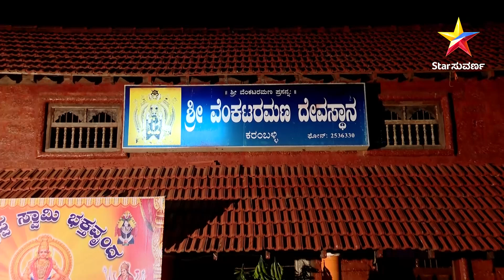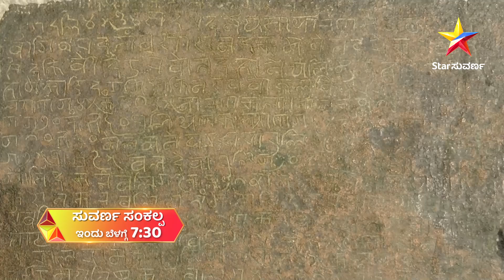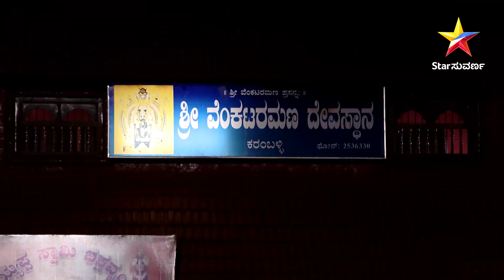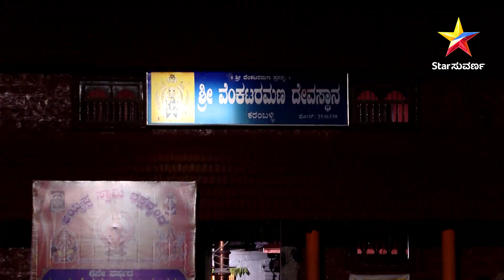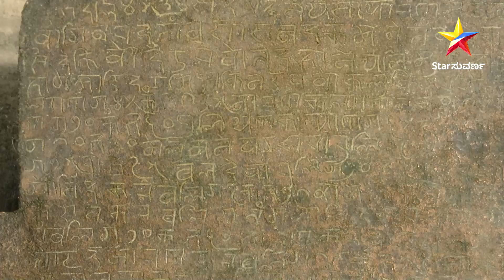Suvarna Sankalpa | Star Suvarna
ಉಡುಪಿ ಜಿಲ್ಲೆಯ ಪುರಾತನ ವೆಂಕಟೇಶ್ವರ ಸನ್ನಿಧಾನದ ಹಿನ್ನಲೆ ಮತ್ತು ಸ್ಥಳ ಪುರಾಣ.

ಸುವರ್ಣ ಸಂಕಲ್ಪ ಪ್ರತಿದಿನ ಮುಂಜಾನೆ 7.30